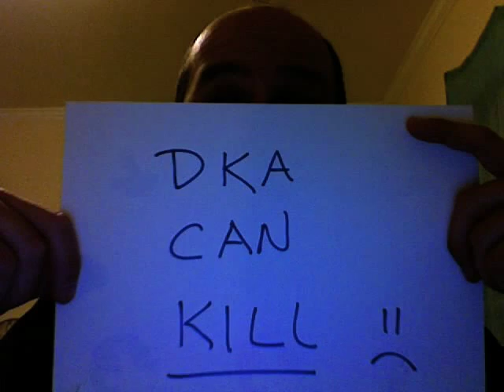DKA (Diabetic Ketoacidosis) Can Kill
Diabetic Ketoacidosis (DKA) Diabetic ketoacidosis (DKA) is a life-threatening complication in patients with untreated diabetes mellitus.

Here are some resources about DKA:
-A discussion topic about DKA: